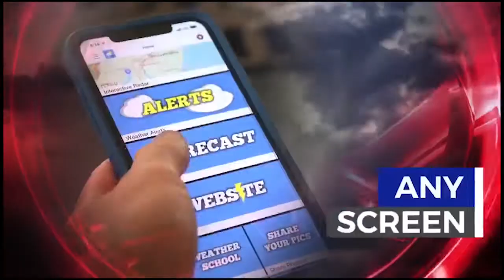GETAWAY FRIDAY WIBBAGE TV SOUTH JERSEY MORNING NEWS BRIEF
WIBG Wibbage 94.3 South Jersey News Brief Friday 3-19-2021